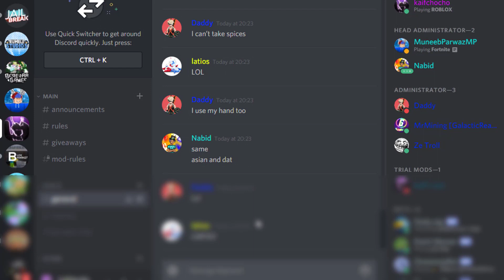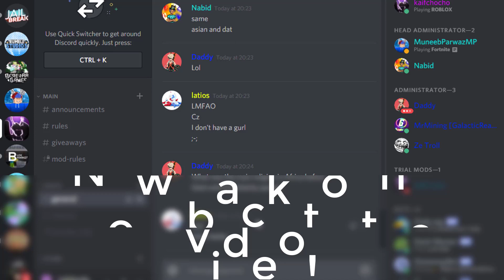*NEW* PATRIOTIC DOMINUS GIVEAWAY IN MINING SIMULATOR | MYTHICAL ITEMS UPDATE | ROBLOX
Changed the intro because too many kids were salty for copying poke lmao